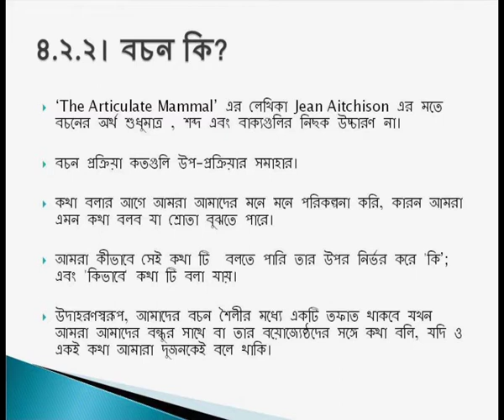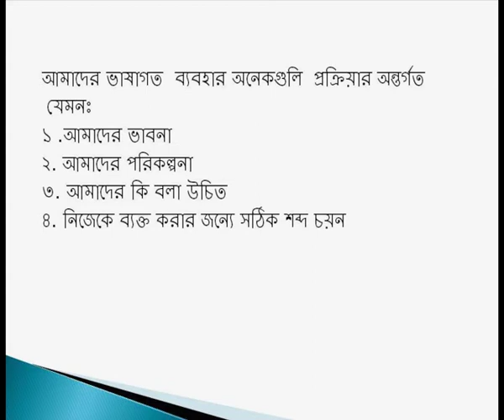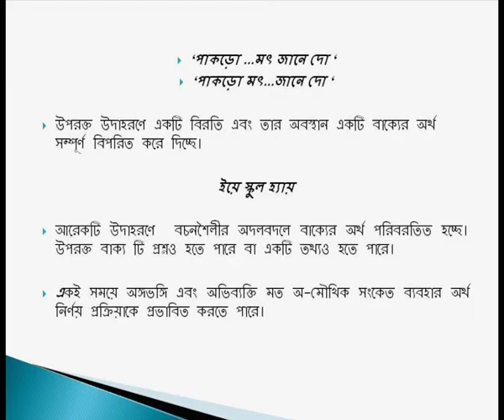What is Speaking? (CH-25)